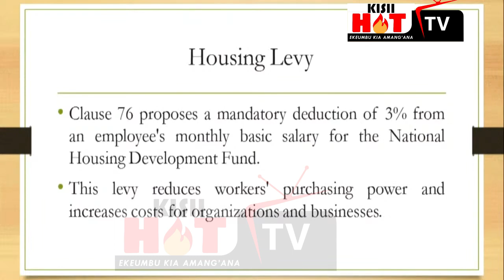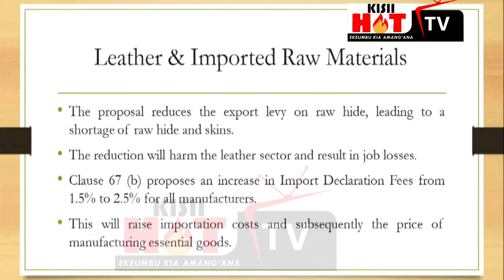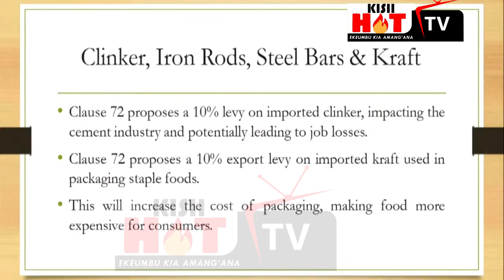'RUTO HAS MADE US THE MOST INCOMPITENT COUNTRY IN EAST AFRICA THROUGH TAXES' CAROL KARUGO EXPLAINS